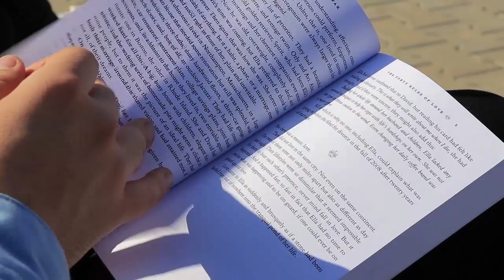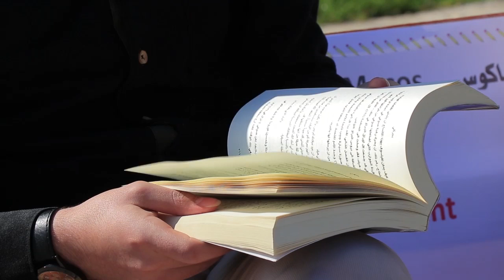deng u bas - Xandina Kiteba li parka newroz 20 11 2018